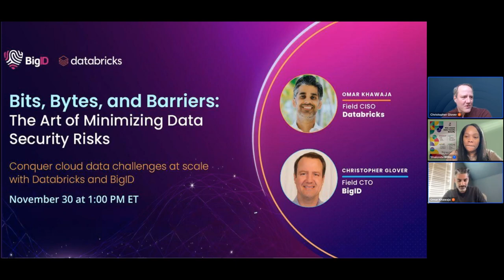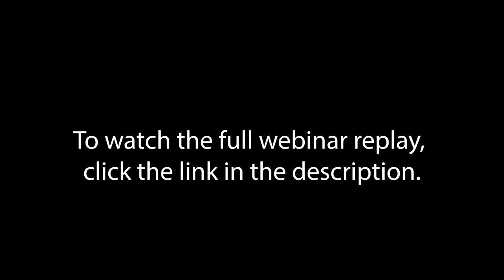Mastering Data Security at Scale: Databricks & BigID Proven Strategies & Insights on Risk Mitigation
🚀 Mastering Data Security at Scale!  In this on-demand snippet, we dive into how you can minimize data security risks, improve security posture, and accelerate decision making. Don't miss out—hit play now!